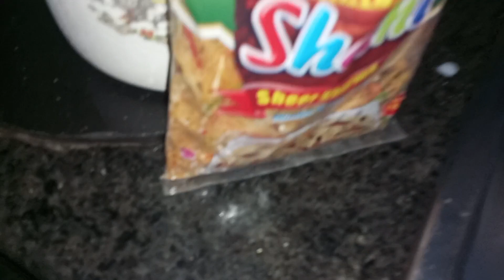daily vlog || going to lok virsa || beautiful weather || to much high prices @ ammaramuzammilvlog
traveling vlog dailyvolg shotsvedios dailyroutine beautiful weather